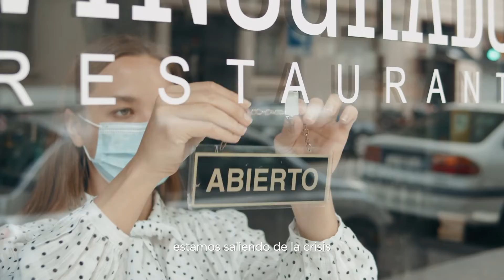Aragón con la Agenda 2030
Aragón comprometido con la Agenda 2030.